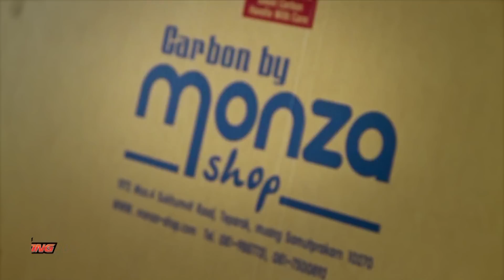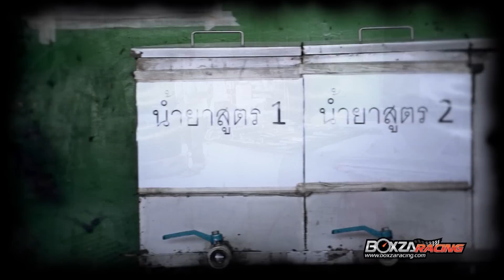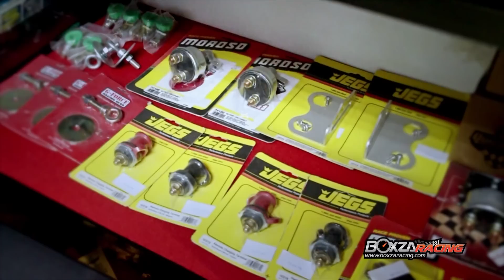MONZA SHOP - สัมภาษณ์คุณม่อนเจ้าของอู่ MONZA SHOP By BoxzaRacing.com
ในครั้งนี้ทางทีมงาน Boxzaracing.com นั้นจะขอพาผู้ชมทุกท่านมารู้จักกับเจ้าพ่อในวงการคาร์บอนอีกราย นั่นก็คือ คุณม่อน แห่งสำนัก MONZA SHOP นั่นเอง ถือว่าเป็นผู้นำการทำงานคาร์บอนในเมืองไทยเป็นเจ้าแรกๆ แต่ MONZA SHOP นั้นไม่ได้มีดีแค่ งานคาร์บอนอย่างเดียวนะครับ ยังมีของซิ่งเอาไว้คอยให้บริการสาวก Dragster อย่างล้อน้ำหนักเบา ของ WELD และเบาะน้ำหนักเบา อย่าง KIRKEY และแน่นอนที่สุดครับ อุปกรณ์ต่างๆ ที่ทาง MONZA SHOP ได้จำหน่ายนั้นมีการยอมรับที่แพร่หลายจนทำให้นักซิ่งหลายๆ คนต้องมาเลือกใช้ของซิ่งจาก MONZA SHOP นั่นเอง รับชมรายละเอีดย และภาพบรรยากาศชัดๆ เพิ่มเติมได้ที่